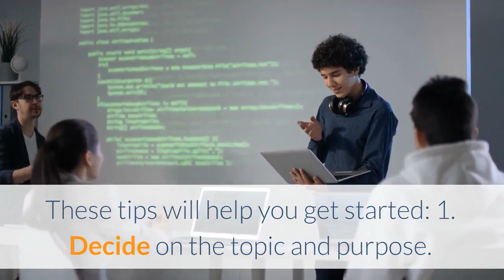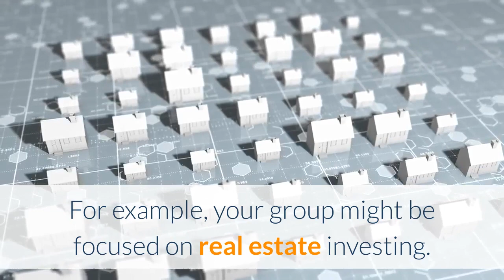𝙗𝙚𝙣𝙚𝙛𝙞𝙩𝙨 𝙊𝙛 𝙋𝙖𝙧𝙩𝙞𝙘𝙞𝙥𝙖𝙩𝙞𝙣𝙜 𝙄𝙣 𝙈𝙖𝙨𝙩𝙚𝙧𝙢𝙞𝙣𝙙 𝙂𝙧𝙤𝙪𝙥𝙨 𝘽𝙚𝙣𝙚𝙛𝙞𝙩𝙨 𝙊𝙛 𝙈𝙖𝙨𝙩𝙚𝙧𝙢𝙞𝙣𝙙 𝙂𝙧𝙤𝙪𝙥𝙨 𝙏𝙤𝙥 𝙑𝙞𝙙𝙚𝙤 (Part 2)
Benefits of participating in mastermind groups and How to Create One. (Part 2) There are many mastermind groups already in existence. You might be able to find one online. Take a look around and see if there’s a group that meets your needs. If you can’t find a group, you can start one!

Creating a Mastermind Group.
These tips will help you get started:
1. Decide on the topic and purpose. When you advertise or contact prospective members, it needs to be clear what type of person you’re looking for. Is your mastermind group for internet marketers or stay at home dads? What are you hoping to accomplish with the group?

2. Seek out members. They should have something to offer and should receive benefits from being part of the group.
Be picky. Your mastermind doesn’t have to be big. Focus on quality over
quantity. Seek to build a high-quality group with high-quality members.

Look for people with different skills. The members should be similar, but
not clones of each other. For example, your group might be focused on
real estate investing. It would be nice to have a builder, a banker, and a
broker in the group.

Members should have similar levels of commitment. Try to ensure that
everyone has the same level of drive as you do. A group with both super
serious and very casual members will be dysfunctional.

3. Determine the frequency and format of meetings. How often will you meet? How will the meetings be conducted? Will one person run the meeting? Will it be the same person each time? These details should be decided by all the members.

4. Expect everyone to contribute. People shouldn’t be allowed to just gain a benefit from the meetings. They should be expected to provide value to others, too. Give everyone a chance to speak.

Attend a mastermind group. Most are happy to allow prospective members to sit in on a meeting. Try as many groups as you can find that fit your needs. In the end, you might have to start your own group.

A mastermind group can greatly speed up your progress, regardless of your objective. Get started with one today.

If you like our videos and find them valuable, please follow us on our youtube channel DigitalPromotion NewBraunfels and our website at DigitalPromotionsNewBraunfels.com. Like and share the videos and subscribe to our channel.

If you want to learn more about Benefits of participating in mastermind groups

The video is about Benefits of participating in mastermind groups but also try to cover the following subject:
-Benefits of mastermind groups
-mastermind groups inspire personal growth
-Leadership mastermind group

So you want to find out more about Benefits of participating in mastermind groups, I did too and here's the the video I made.
Benefits of participating in mastermind groups intrigued me so I did some research and created this YouTube video .

If you wish to learn more about Benefits of mastermind groups I recommend you to look into our other videos
If you were looking for more information about Benefits of mastermind groups or mastermind groups inspire personal growth did this video assistance?